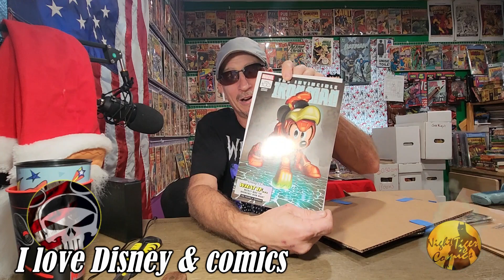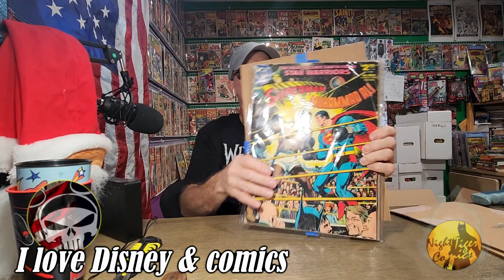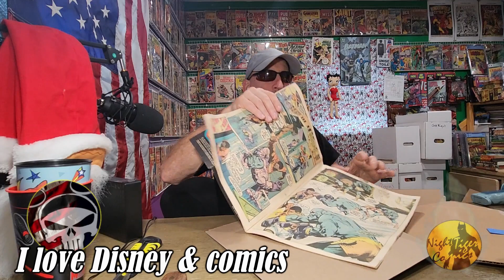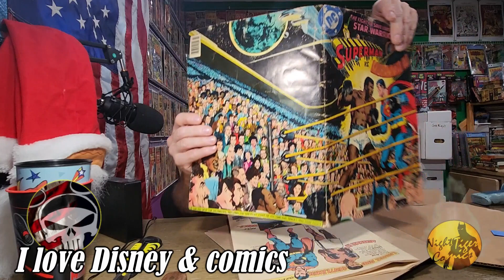DC Treasury in an AOK? Thanks, brother @ilovedisneyandcomics612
One of my favorite brothers from another mother sent me an unexpected but sweet DC Treasury!!! Take a look!!